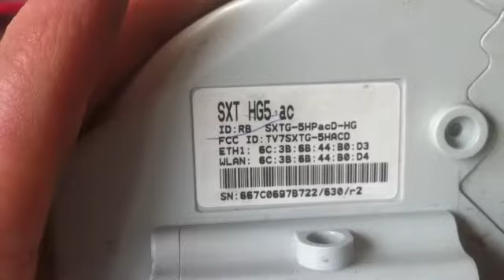MikroTik SXT HG5 ac not working MikroTik SXT HG5 ac не працює, не включається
Repair MikroTik SXT HG5 ac. MikroTik SXT HG5 ac not working. Mikrotik sxt repair. Burned after connecting the 12 volt adapter. Inside the burned transformer NS602462. Replaced the transformer. 24 volt adapter plugged and now works !!! DO NOT connect a 12 volt adapter ! Same with MikroTik SXT G-5HPacD!

MikroTik SXT HG5 ac не працює, не включається. Був запах гореного після підключення 12 Вольт блока живлення. Всередині згорів трансформатор NS602462, змінився зовнішній вигляд його і були сліди почорніння під ним. Замінив трансформатор на новий, підключив на 24 вольти адаптер. Працює! НЕ ПІДКЛЮЧАТИ 12 Вольт до MikroTik SXT HG5 ac, бо згорить!!! Те саме з MikroTik SXT G-5HPacD!

MikroTik SXT HG5 ac не работает, не включается после подключения 12 Вольт адаптера. Сгорел трансформатор NS602462. Заменил, подключил блок питания на 24 Вольта - работает!!! Не подключать 12 Вольт к MikroTik SXT HG5 ac!!! Тоже самое з MikroTik SXT G-5HPacD!